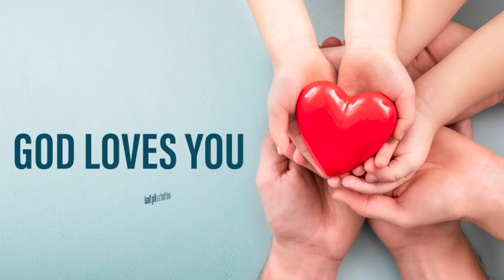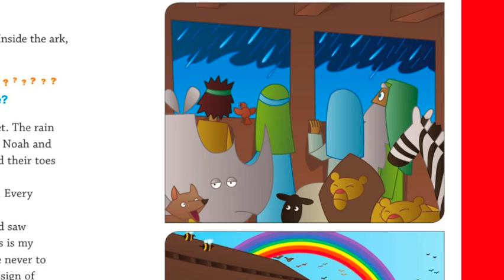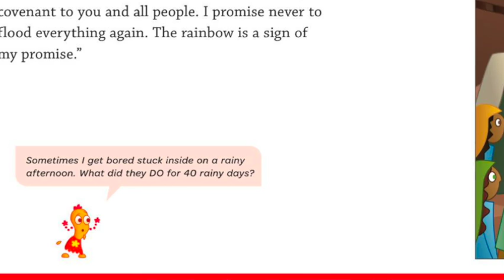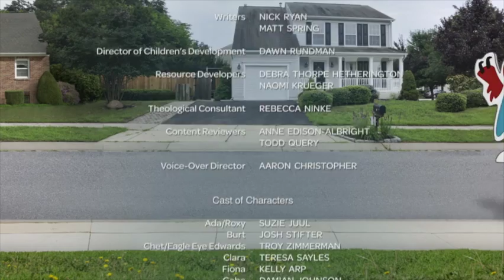Noah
Noah’s Ark
Genesis 6-9
We are learning all about Noah and his ark today! After God washed the earth with a flood, God promised never to flood the earth again. Then God put a sign of this promise in the sky. Today in out art workshop we will be creating rainbows!